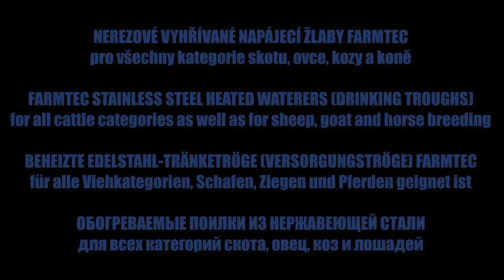Water Troughs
Stainless steel heated water troughs for all kinds of cattle, sheep, and goats